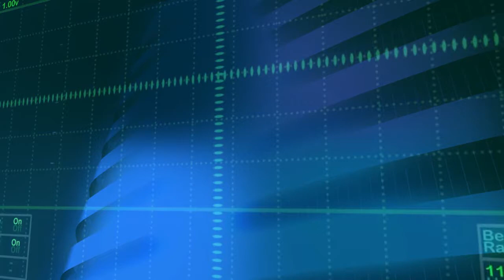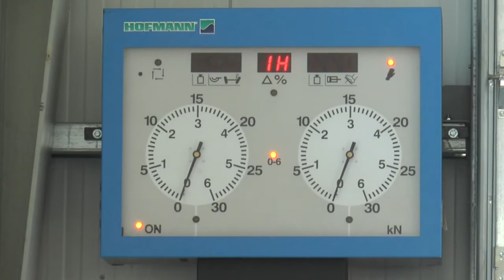BIT TV - PULSUL ZILEI, 15 OCT 2021